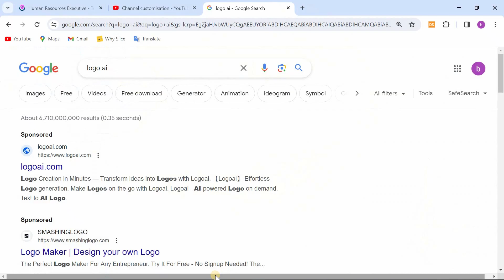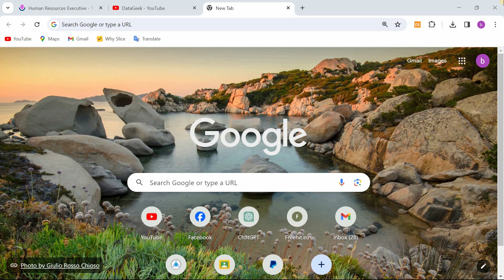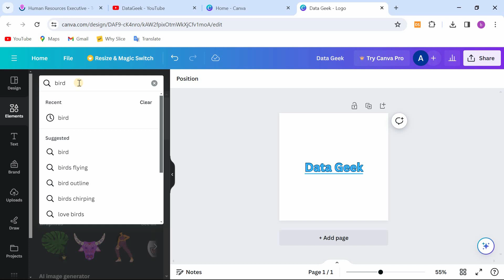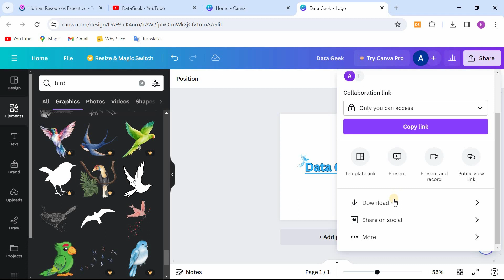Create Your Own Logo for Free: Canva vs. AI Logo Tools - A Step-by-Step Guide!